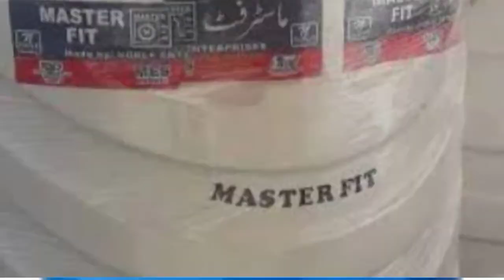Water Tank 1000 Ltr price in Pakistan | Master Water Tank 1000 Ltr price 2022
Water Tank 1000 Ltr price in Pakistan | Water Tank Price | Master Water Tank 1000 Ltr price

Water Tank 1000 Ltr price in Pakistan
water tank price in pakistan
water tank price
 water tank
Master Water Tank 1000 ltr price
How much does a 1000 Litre water tank cost?
What is the price of 1000 Litre sintex?
What is the price of Sintex water tank 10000 LTR?
How much does a 1500 Litre water tank cost?
Master Plastic Water Tank price in Pakistan
Water Tank 500 Ltr price in pakistan
2000 litre Water Tank price in Pakistan